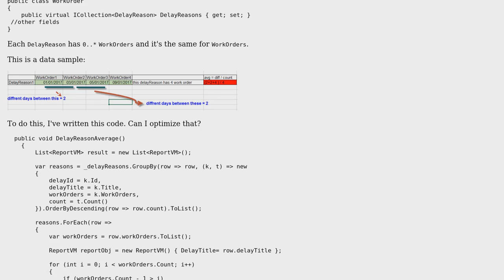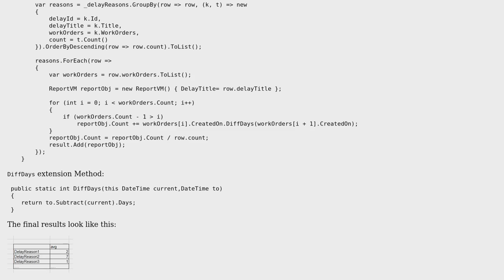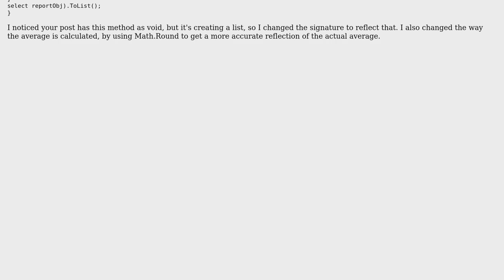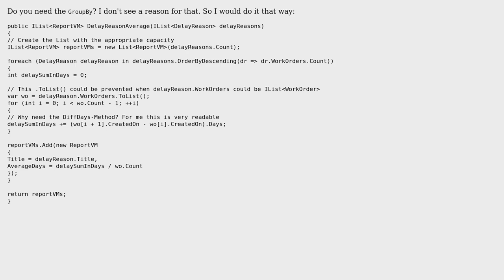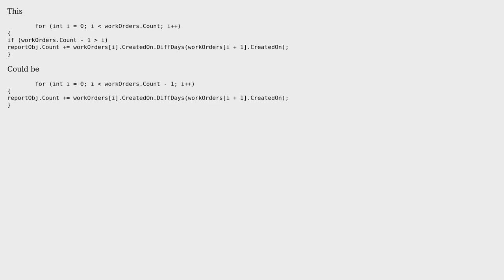Code Review: Average value for each row (3 Solutions!!)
Code Review: Average value for each row

With thanks & praise to God, and with thanks to the many people who have made this project possible! | Content (except music & images) licensed under CC BY-SA | Music | Images & others | With thanks to user work question user urmeli user paparazzo user Jamal and the Stack Exchange Network Trademarks are property of their respective owners. You are responsible for your own actions.